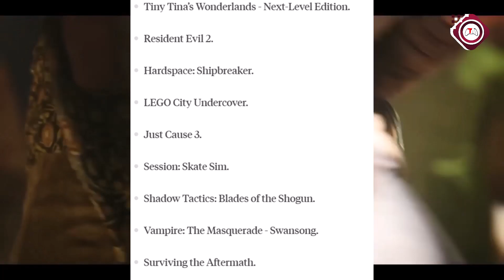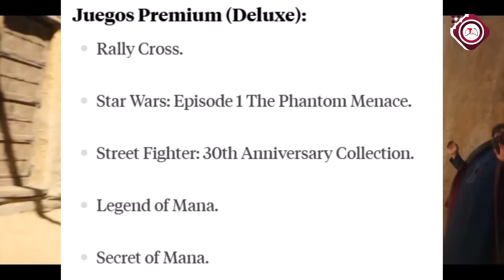PlayStation Plus renueva su catálogo en enero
◥◣◥◣ MENSAJE PARA TI / MESSAGE FOR YOU ◥◣◥◣
▌"Si te ha sido útil la información, no dudes en brindarnos tu apoyo, aquí abajo te dejamos todo lo que necesitas si gustas apoyarme. Si gustas hacerme una pequeña donación para seguir realizando videos, en el próximo comentare tu apoyo" ▌

◥◣ ◥◣ ◥◣ MIS CANALES/MYCHANNELS  ◥◣ ◥◣◥◣
SUBSCRIBETE A LOS CANALES, ME AYUDAS MUCHO!

◥◣◥◣◥◣ DESCARGAS / DOWNLOADS ◥◣◥◣◥◣
NOMBRE:
Requerimientos Básicos:  [ No tiene ]
NOTA: ▌ " El link tiene una sola publicidad, y la responsabilidad es de la persona que lo usa, pero si tienes problema y/o necesitas ayuda, usa el grupo para tus dudas comentarios y sugerencias." ▌

◥◣◥◣ COMENTARIO DE USO/COMENT OF USE  ◥◣◥◣

Saludos hasta donde estes. ▌